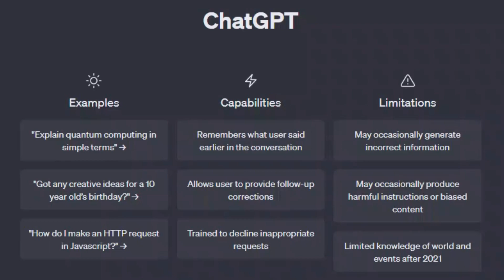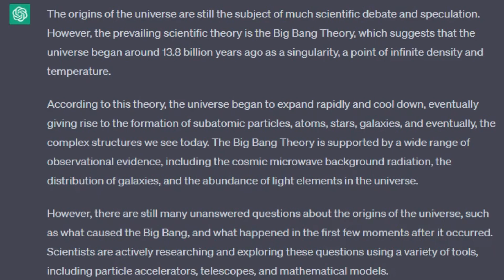ChatGPT : The Origins of the Universe are ...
This is ChatGPT Answer the Question " How did the universe begin ? "

 All Universe video from canva.